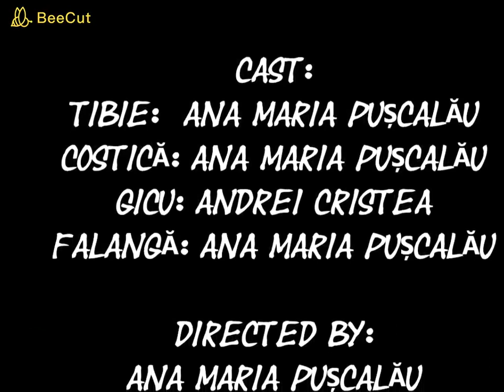Observatorul infernului - Ana Maria Pușcălău (Păpuși-Marionete, anul 3)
Proiect realizat în timpul pandemiei COVID-19

Cu: Ana Maria Pușcălău, Andrei Cristea
Profesor coordonator: Anca Bodolan-Oprișan